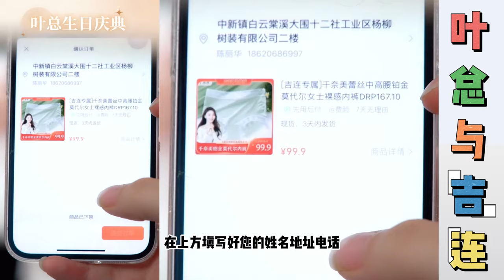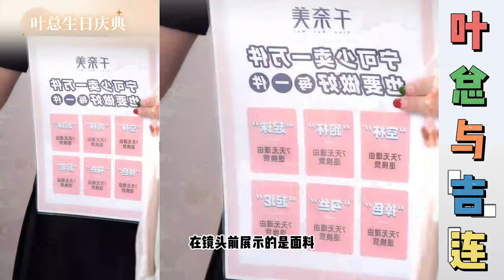叶总生日直播专场活动，品牌品宣真不容易，叶总太给力太历害了，优品福利价格砍下来，大气给力家人们喜欢就抢......